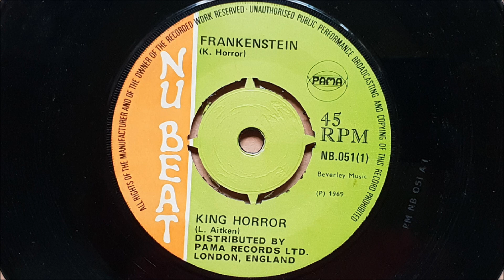King Horror Frankenstein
King Horror - Frankenstein Released in 1970 on the UK label Nu Beat Produced by Laurel Aitken